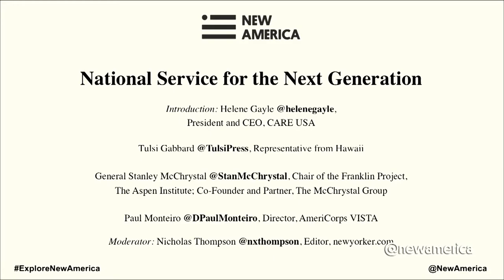National Service for the Next Generation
Introduction: Helene Gayle, President and CEO, CARE USA

Tulsi Gabbard, Representative from Hawaii

General Stanley McChrystal, Chair of the Franklin Project, The Aspen Institute; Co-Founder and Partner, The McChrystal Group

Paul Monteiro, Director, AmeriCorps VISTA